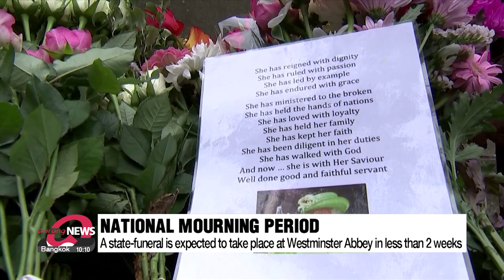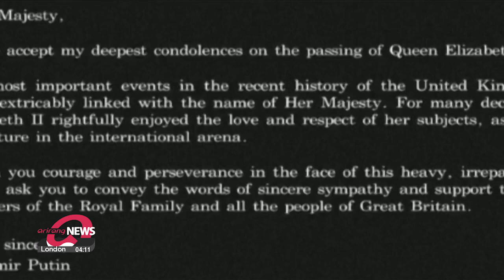National mourning period begins in UK; King Charles III vows to serve his nation, world leaders...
'국가 애도' 기간 들어간 영국, 찰스 3세 국왕 첫 대국민 TV 연설, 전세계 리더들 애도 물결

Following the passing of Queen Elizabeth II, her son, King Charles III...the successor to the throne, promised to serve the country with his life.
A period of National Mourning is declared in the UK.
Kim Jung-sil starts us off.

"As the queen herself did with such unswerving devotion, I too now solemnly pledge myself throughout the remaining time God grants me to uphold the constitutional principles at the heart of our nation."
That was his first address to the nation as the new monarch.
He also bestowed the titles of Prince and Princess of Wales on his eldest son William and his wife, Kate, the titles he and his late wife, Princess Diana, held.

BBC reported that Charles would be officially proclaimed King on Saturday at St James's Palace in London.
Like his mother, he has become head of the Commonwealth, an association of 56 independent countries.
On Friday local time, Britain declared a period of National Mourning which will continue until the end of the day of the State Funeral... which is expected to take place at Westminster Abbey in less than two weeks.
U.S. President Joe Biden told reporters on Friday local time that he would attend the funeral.

Hundreds of flowers have been laid in front of Buckingham Palace and Holyrood Palace to mourn Britain's longest-serving monarch.
"I get emotional; we just love the Queen; I think she was a wonderful woman. We came up for her Jubilee, and we wanted to come up to pay our respects before work."

"It's like other people have said; it's like losing your grandmother. It's really like losing your grandmother. She has been there my entire life."

Meanwhile, condolences are pouring in from all parts of the world.
President Yoon Suk-yeol paid a visit on Friday to the British Embassy in Seoul and mourned her loss.
Also, on his official Twitter account, he said that her kind heart and good deeds would remain in our memories.

French President Emmanuel Macron said her wisdom and empathy helped us all steer a path through the historical ups and downs of the past 7 decades.
"With her passing, we all feel an emptiness."

According to AP news, Russian President Vladimir Putin also sent a message to the new King expressing his condolences to the royal family for their quote "heavy, irreparable loss."

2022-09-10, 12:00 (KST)